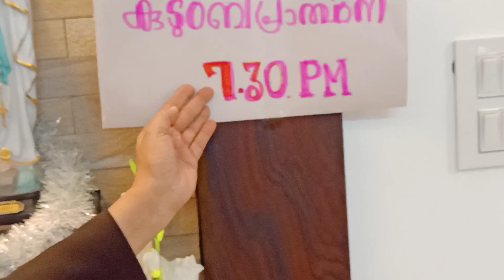ഒരു മിനിറ്റ് വീഡിയോ-എല്ലാവരും ചെ യേണ്ടത്